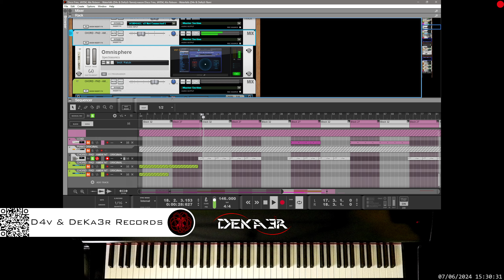🔴irl Disco Fries, JAYEM, Alix Robson - Waterfalls (D4v & DeKa3r Remix)